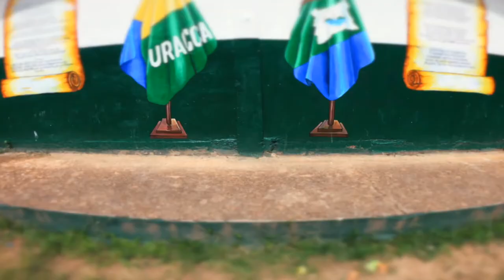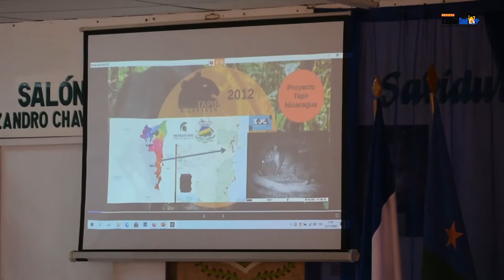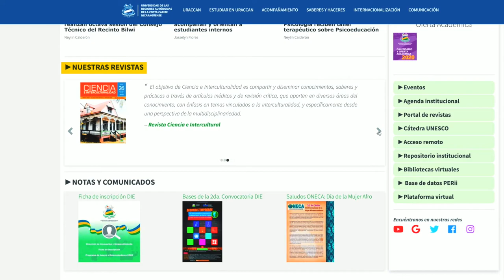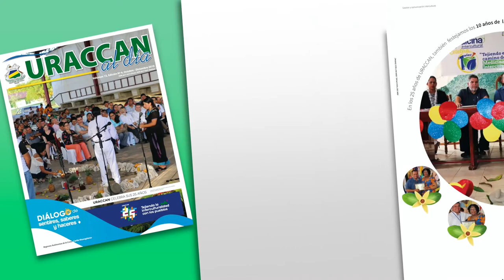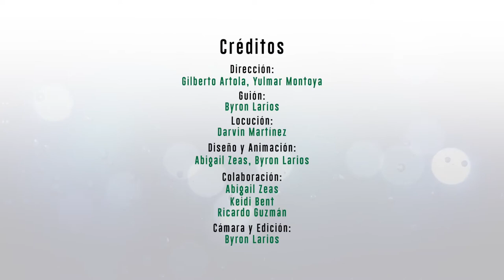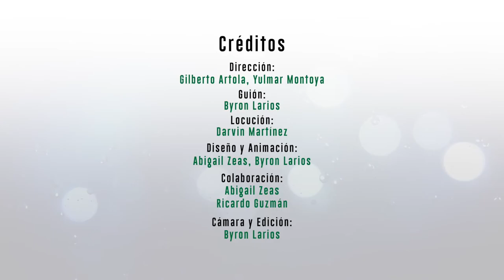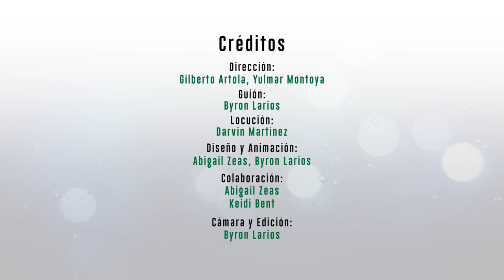Karibian Soul TV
Disfruta de una nueva edición de tu Revista Karibian Soul TV, en esta ocasión te contamos sobre la participación de URACCAN en la mesa sectorial de salud donde se abordó los avances y logros en la región.

¿Te gustaría que abordemos algún tema importante en los segmentos de tu revista?